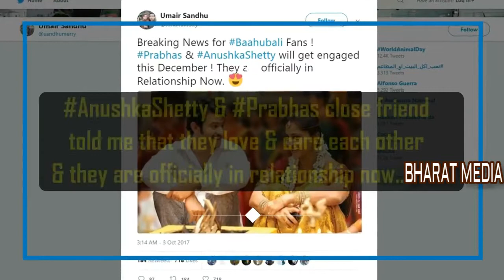Prabhas and Anushka Shetty to make their relationship Prabhas to Marry Anushka Shetty ?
unseen love,baahubali 2,engaged,Prabhas was dating Anushka